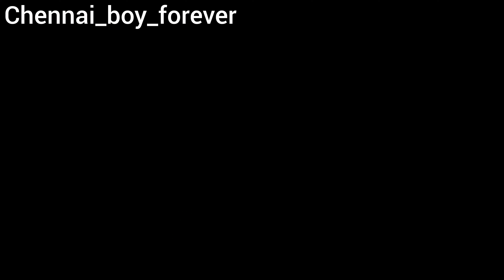Best aquarium Fishes 🦈🐡||Lowest price||Aasai aquarium Velachery aquarium fishaquariumshop🍥🎏🎣🐟🐠🐡🦈💪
Visited this place in Velachery-Pallikaranai Marshland.Fishes are awesome and prices are better.Please do visit and your suggestions are accepted.